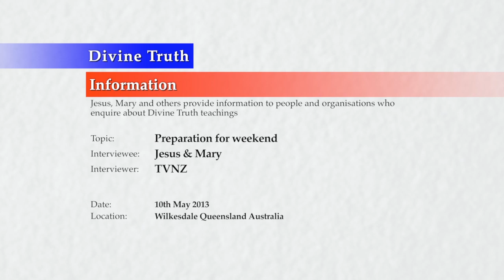20130510 John Hudson - TVNZ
Conducted on 10th May 2013, in Wilkesdale, Queensland, Australia.
Jesus and Mary talk with John Hudson, and Chas Toogood, TVNZ (New Zealand) reporter and producer, in their office kitchen. They discuss preparations for the TVNZ filming for the weekend.